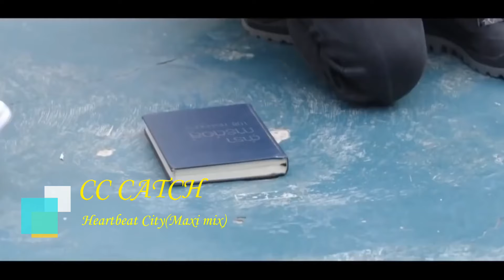CC CATCH - Heartbeat City (Maxi mix)